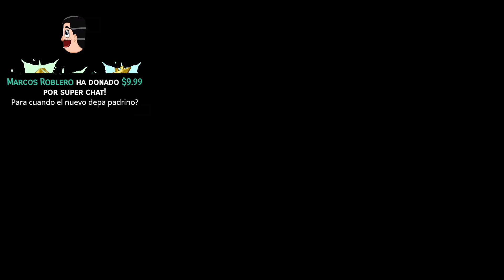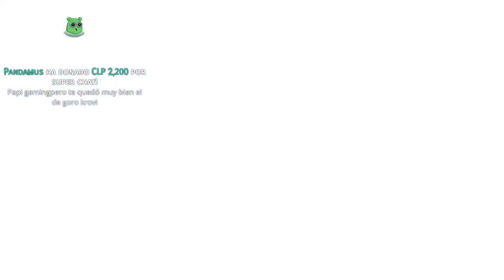REVELATIONS HAGO EL EASTER EGG EN SOLO CON LA MÁSCARA SECRETA DE SHADOWMAN | BLACK OPS 3 ZOMBIES